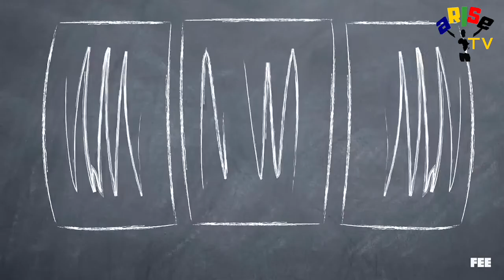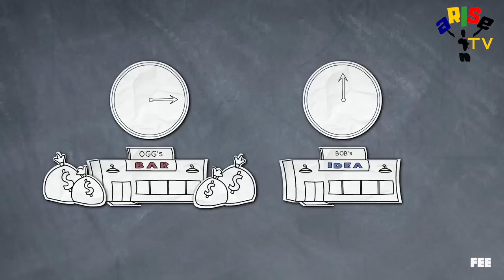YOUTH INDABA EVENT PART 2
Hosted by Seacrest Investment

Amani Nokuthula Dube CEO and founder of Seacrest Investment is proud to host the first Inaugural SA inclusive economic indaba

Seacrest Investments is a 100%  black female owned and managed digital marketing company that was registered in 2012. It is an evolving company that grows, considering current trends and vast growth in digital space

The vision for Seacrest is to spearhead entrepreneurship for young people and ushering the SA economy into the 4IR through digitalisation with marketing & PR as a focus.